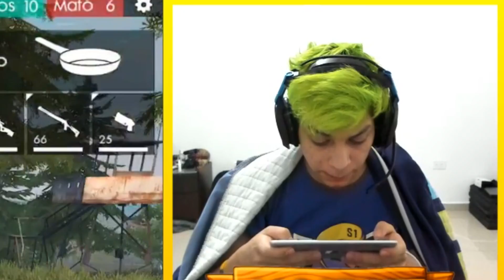¡NOS CONVERTIMOS EN HACKERS CON AWM y NADIE NOS PUDO DETENER en FREE FIRE! *wow*